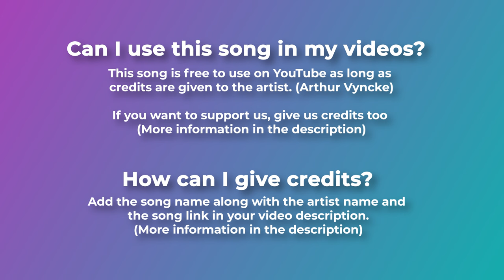🚔 Car Driving (Free Music) - "NIGHTLAPSE" by Arthur Vyncke 🇧🇪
For mobile, easily copy and paste the text directly from our

If you can't or don't want to give credits contact with Arthur Vyncke